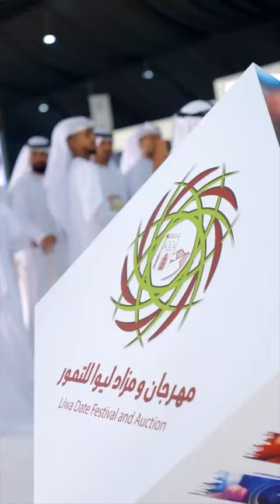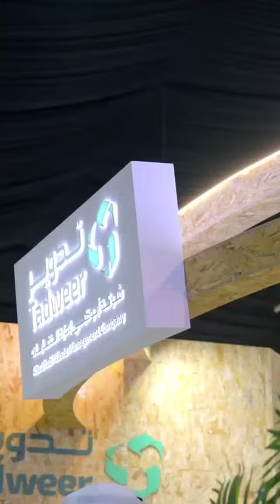Sheikh Hamdan Bin Zayed Al Nahyan Tours Dates Festival